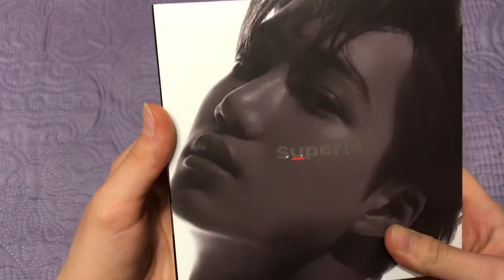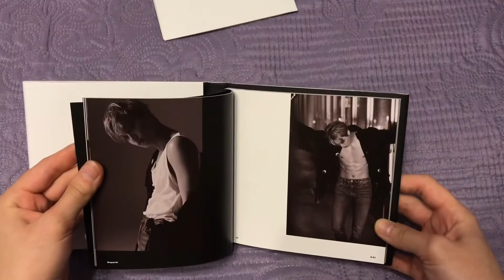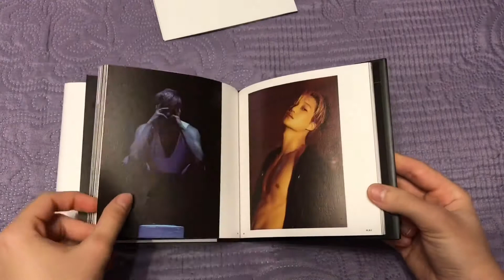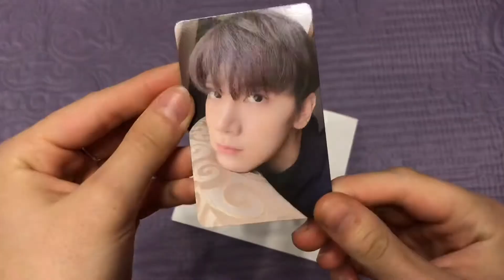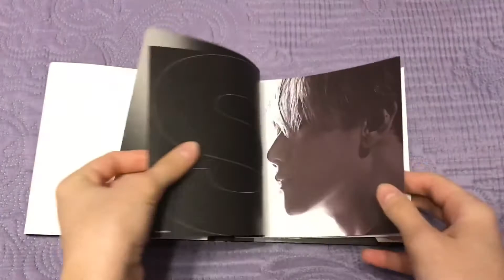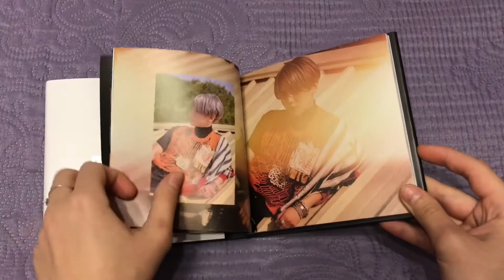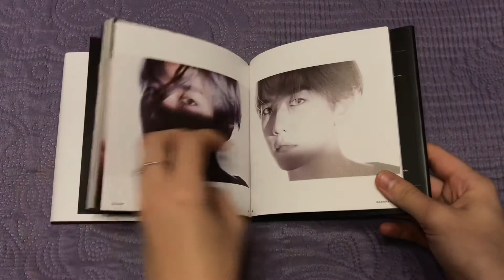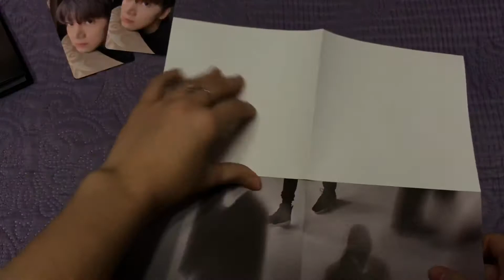[UNBOXING] 🌎 Super M albums | American ver. | KAI | BAEKHYUN 👀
My name is Kate!
 and I am a beginner blogger !!
I really love kpop and want to share this love with you !!